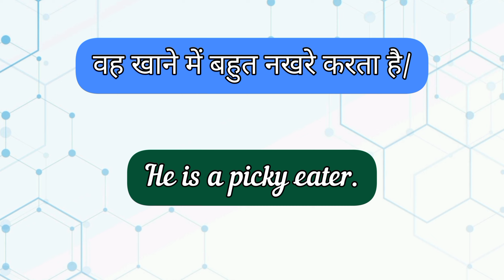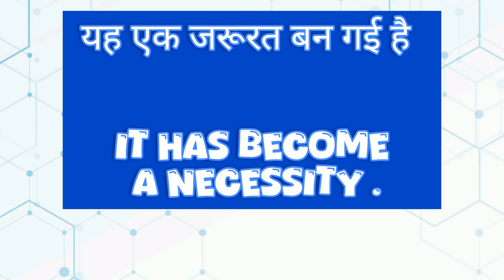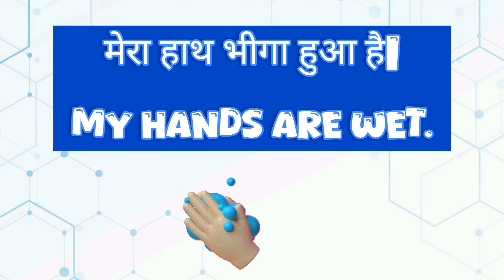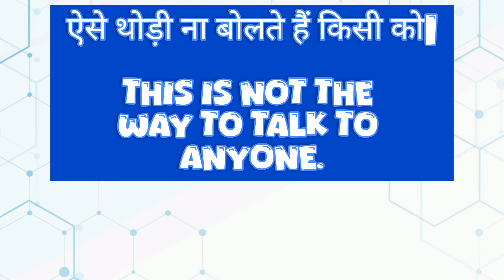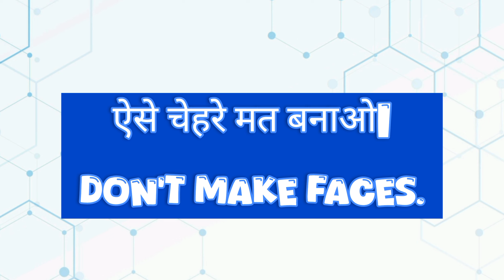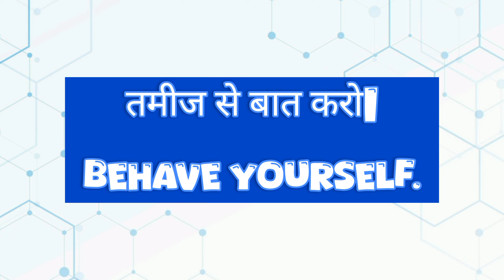50 EVERYDAY ENGLISH SENTENCES|| PRACTICE WITH ME || SPOKEN ENGLISH